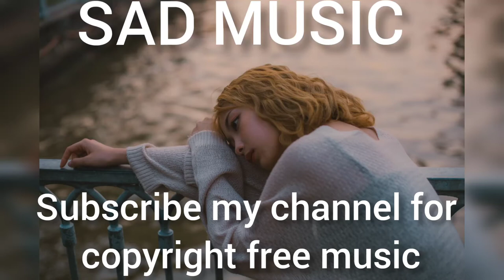SAD MUSIC NO COPYRIGHT | copyright free sad music | best copyright free sad music for youtube video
Free music or libre music is music that, like free software, can freely be copied, distributed and modified for any purpose. Thus free music is either in the public domain or licensed under a free license by the artist or copyright holder themselves, often as a method of promotion. and Nostalgic Background Music For Videos | Sad Background music,
Sad Background Music | Free To Use No Copyright,
Sound for those people who have a broken heart listen and felling relax,
sad background music no copyright piano,
sad emotional piano background music no copyright,
For more sad music click on the link,,,,,

sad piano background music for videos i emotional & beautiful i no copyright music,
sad piano background music no copyright,
sad piano instrumental background music no copyright,
no copyright music sad dramatic,
no copyright music sad emotional,
very emotional sad music ( no copyright music )
Sad music for those people who have a broken heart listen and felling relax and try to make the life better,
sad romance by thao nguyen xanh violin sheet music,
Sad music for video Background no copyright,copyright free Background Sad flute music,